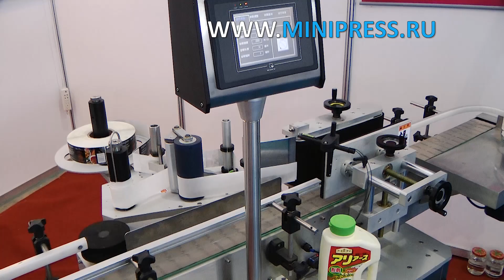Советы технолога при заливки Minipress.ru